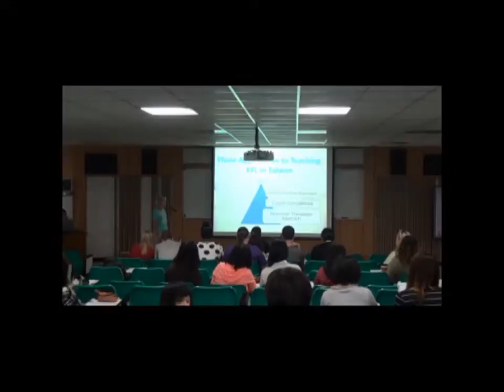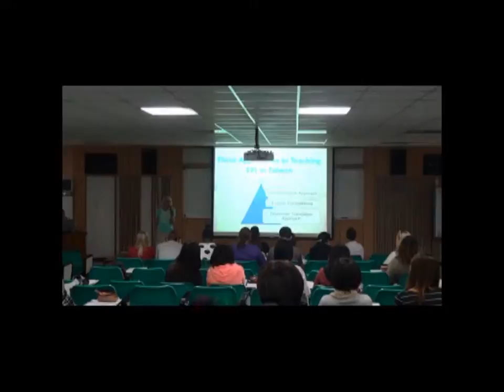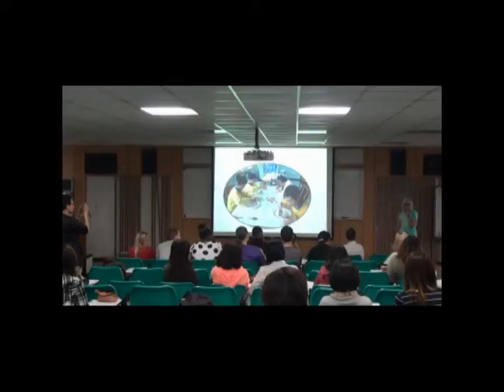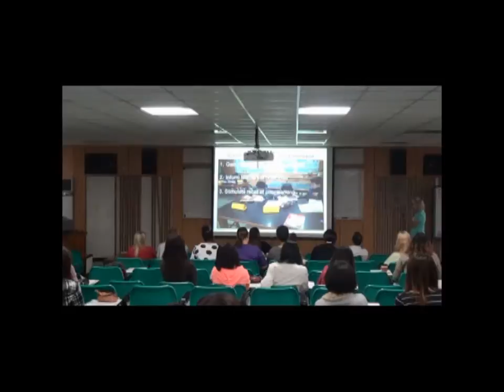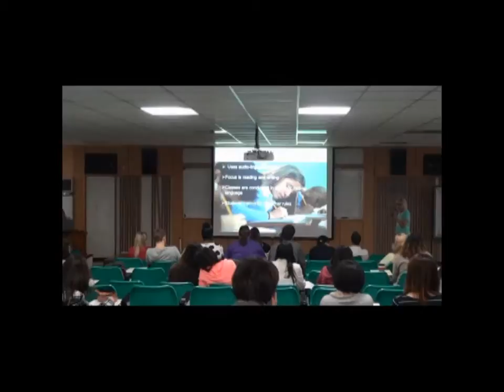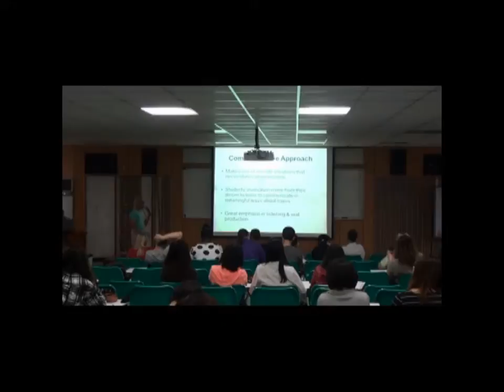3.Linda_Three Methodologies used in Taiwan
20140423 Subject Sharing